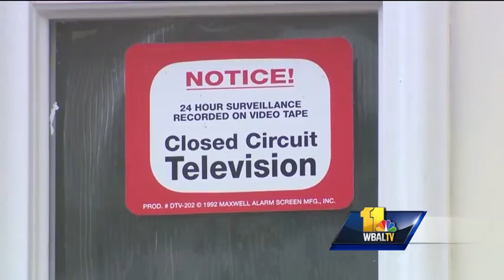Package thefts caught on camera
Two young children are seen on video stealing a package from a home in Anne Arundel County. Police are trying to find the culprits. A security camera caught two boys stealing a package on June 16 from Adegbite's porch on Shillelagh Drive in Severn.